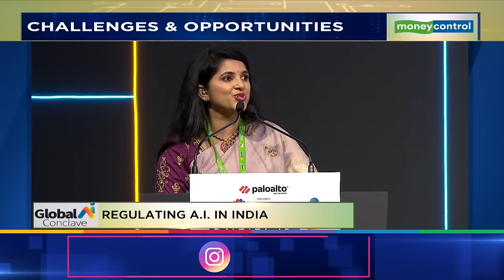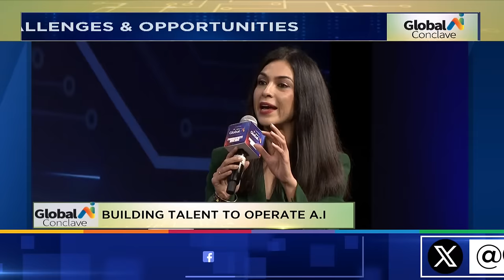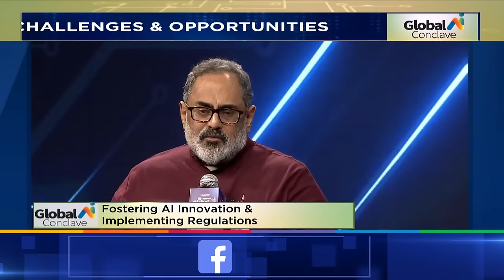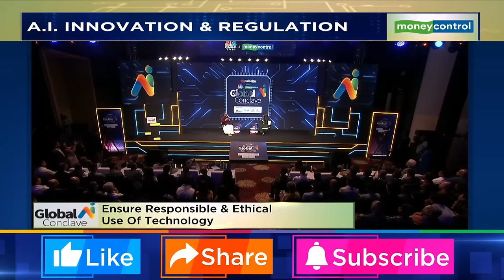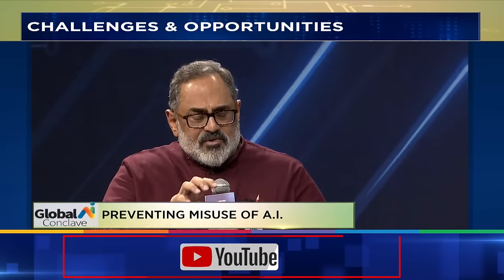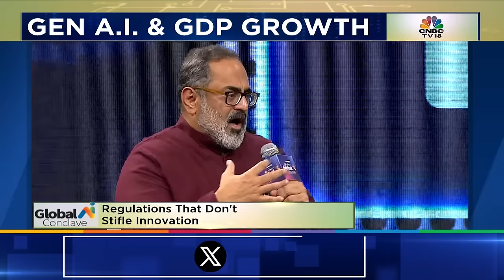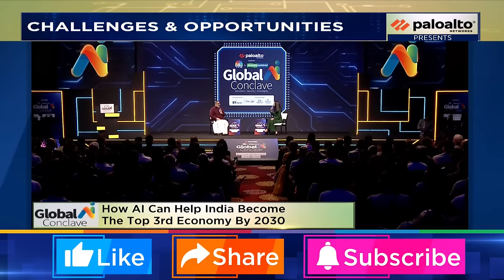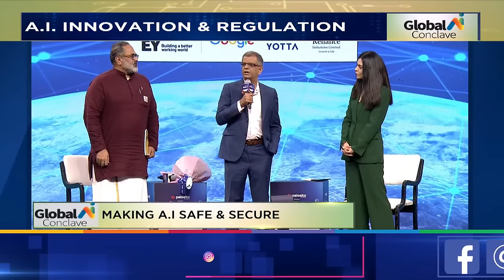Global AI Conclave LIVE: AI Innovation & Regulation: Session With Rajeev Chandrasekhar | N18L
A dynamic and visionary leader with a strong technical background and commitment to innovation, he brings a wealth of experience to the global AI conference. As a key figure in the Government of India, he plays a pivotal role in developing policies and initiatives for AI technology, contributing immensely to this important initiative Join him at the Global AI Summit and enjoy an in-depth moment of insight exploring the future together of AI innovation.

n18oc_business